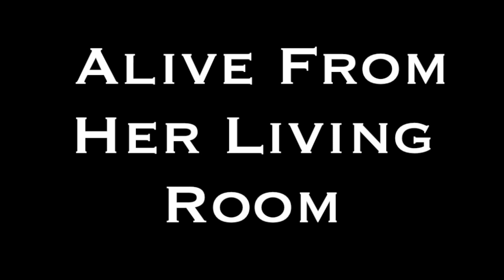Emily Koller: Christmas Stand Up - LHLN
Longhorn LateNight | Season 17, Episode 4